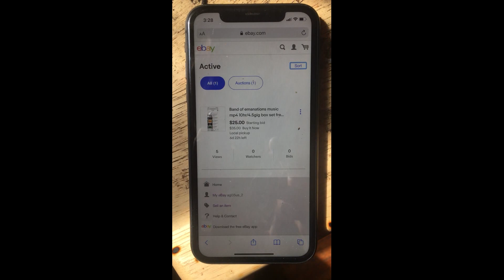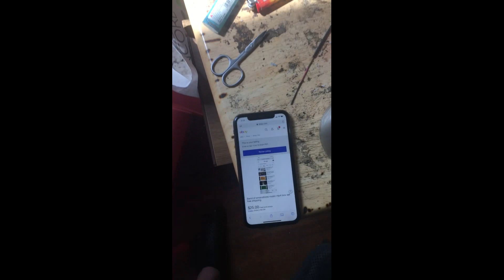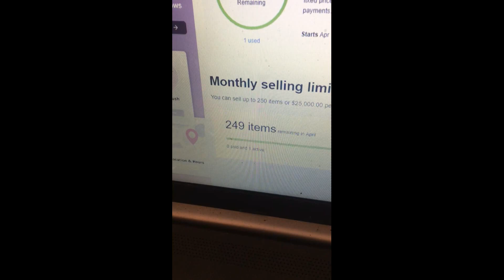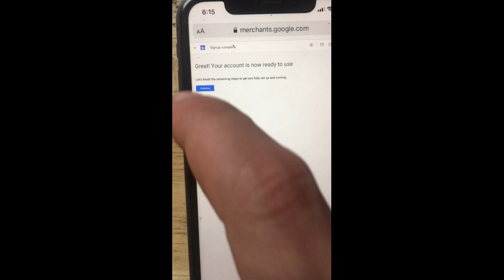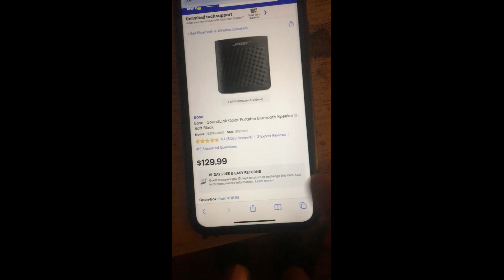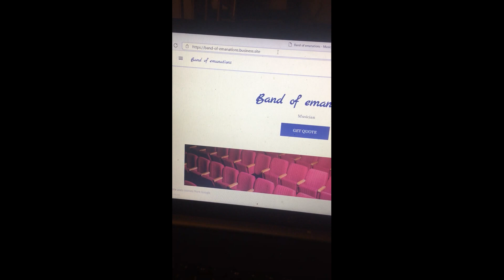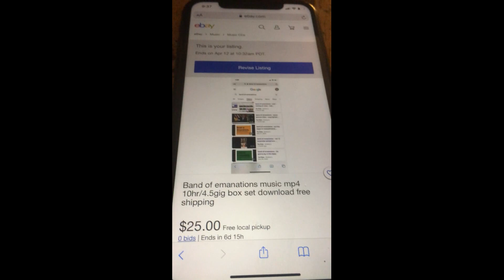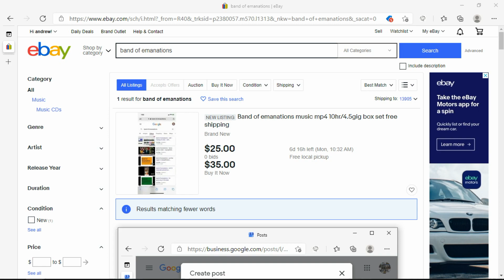band of emanations- how to sell your music online VID